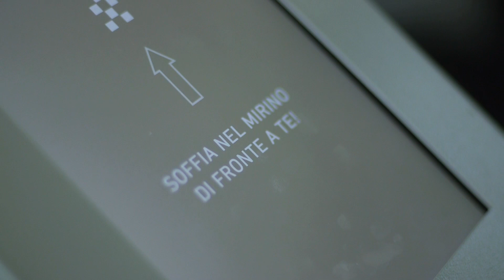egizio2015 - Interactive display case roadshow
People of all ages had the chance to control the display case’s robotic arm, and unveil various finds by blowing the sand off one of the egyptian's replicas created with advanced laser scanning and digital fabrication techniques.